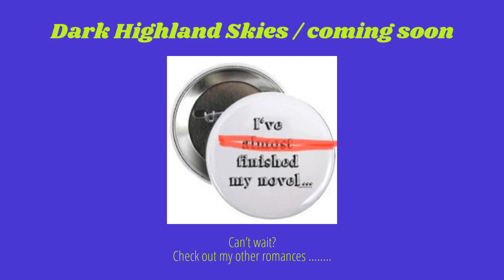Dark Highland Skies / coming soon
My Scottish Quartet is about to become a quintet !
Dark Highland Skies is currently with beta readers and they’re loving it -
viewAuthor.at/LizzieLamb
romance-author